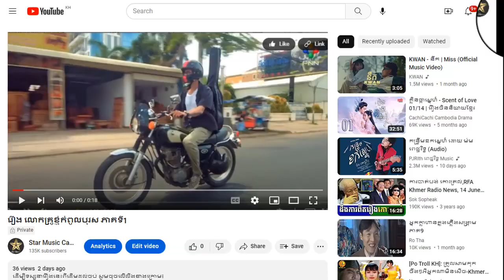រឿង លោកគ្រូខ្ញុំកំពូលបុរស ភាគទី2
ដើម្បីទស្សនារឿងនេះពីដើមដល់ចប់ សូមចុចលើលីងខាងក្រោម៖

សូមអរគុណ